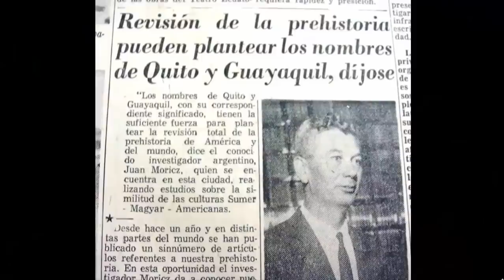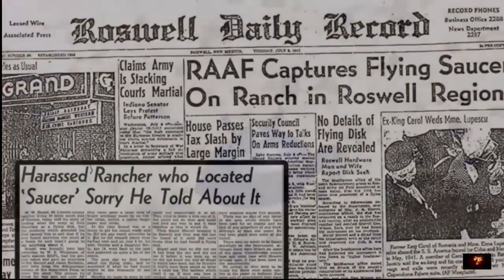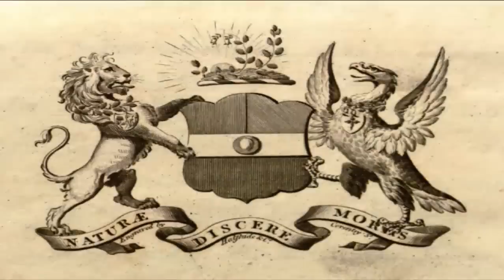Alien Tomb & Alloy Artifacts Found In Russia? 👁️